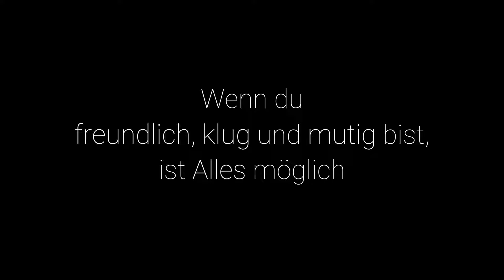The Nutcracker - Claras Dream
A variation of the „Dance of the Sugar Plum Fairy'

May not be in proper dancetechnique but filled with passion and joy...
And the first time ever I am publishing a choreocraphy of my own.